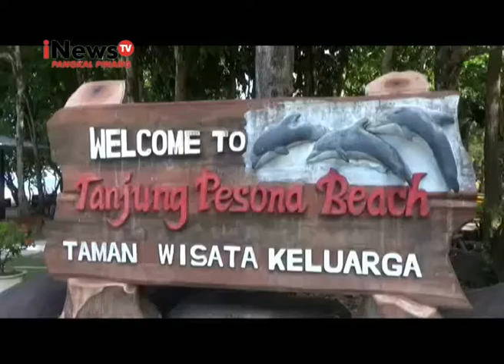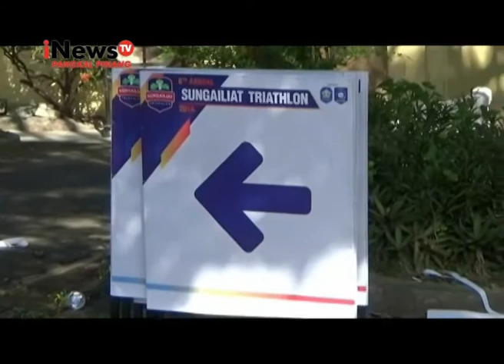18 NEGARA IKUT SUNGAILIAT TRIATHLON 2018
Ratusan peserta Sungailiat Triathlon 2018 dipastikan akan meramaikan even tahunan Provinsi Kepulauan Bangka Belitung, yang digelar di Sungailiat, Kabupaten Bangka. Tidak hanya peserta dalam negeri, peserta manca negara juga meramaikan event ini.